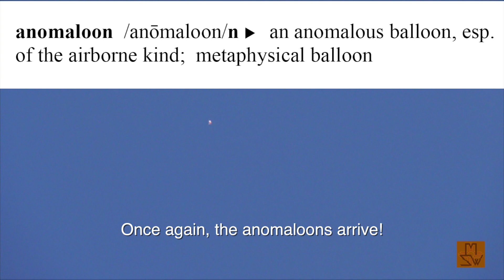12:15:20 parking lot anomaloons ::: a pattern